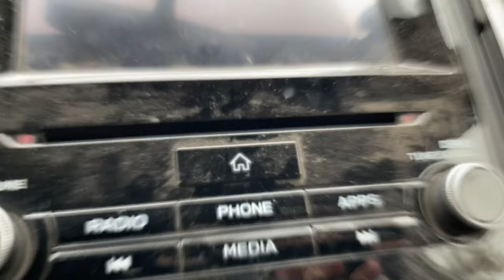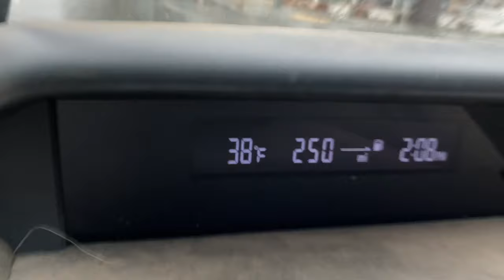2:30 PM. Big Bear Weather Update. April 6, 2020. Rain and Snow mix continues. Stay safe.